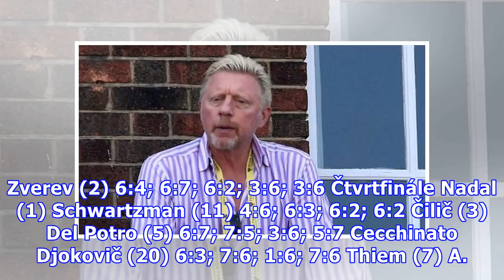Ty bastarde, ujelo Beckerovi před Navrátilovou ve Wimbledonu. V přímém přenosu přišla rychlá omluva